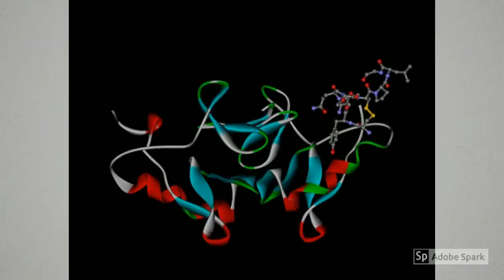Ketogenic Diet Lowers Hunger Hormones Ghrelin, Amylin and Leptin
Recommended Supplements –
Perfect Keto Base Exogenous Ketone Supplement - Beta-Hydroxybutyrate (BHB)

The study tested two different diets on obese men. One diet was high protein and 4% carbohydrates. The other diet was high protein and 35% carbohydrates
They discovered that…
Feelings of hunger was significantly reduced
There was significantly more weight loss with the ketogenic diet
Individuals on the ketogenic diet reached 3-hydroxybutyrate concentrations of 1.52 Mmol